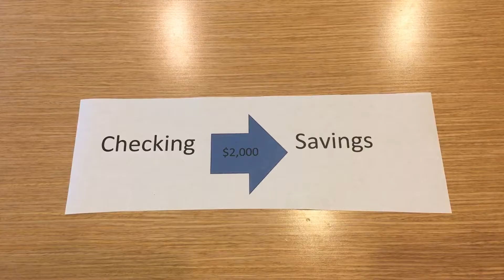Bank Transfers While Doing A Home Loan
Understanding what documentation is needed for a home loan process is critical.  Learn about bank transfers in this short video.